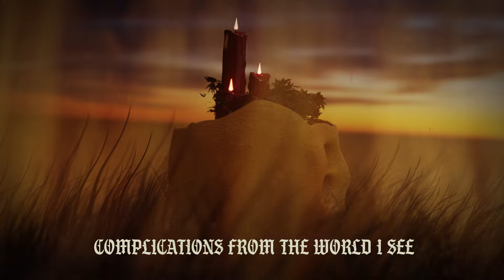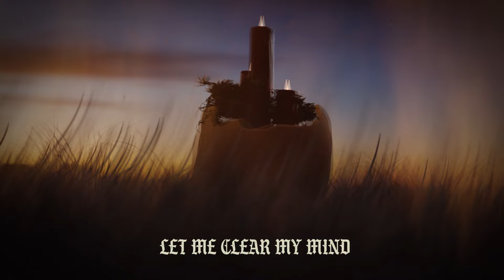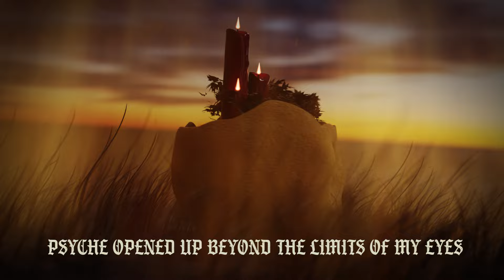Daemon Grimm - Eunoia (A Well Mind) - [Official Lyric Video]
"Eunoia (A Well Mind)" is out now streaming everywhere you get music

Produced, Mixed & Mastered by Jonathan Dolese at Konkrete Studios.
Lyric video by Jordan Scott at Clckwrk Media.

Lyrics:

Seeking peace thru spiritual means
Complications from the world I see
Melioration from lucid leads
I must find the key

Transcend to Eunoia
Euphoria
danced with my
Dysphoria
All night and day
The only way out is through
Trust the process
Let it
Go

My spirits decay
Every day

Free me
Of my worry
Let me
Clear my mind
Flee the memories that
Freeze me in time
Psyche open beyond the
Limits of my eyes

Complications
From the
World I
See
Melioration from my lucid leads.

It’s still the inevitable and
I can’t seem to hide
From the feat
I feel inside
I must
Face the
Fate I make.

My spirits decay
Every day

Free me
Of my worry
Let me
Clear my mind

Beyond my eyes
Transcend to
Eunoia
Beyond my eyes